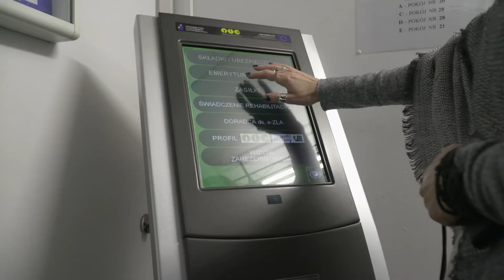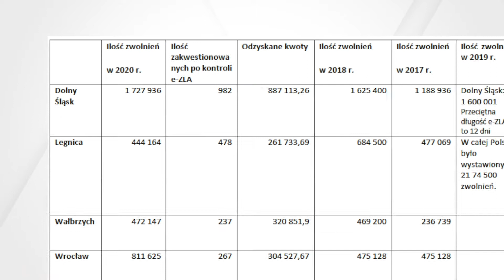ZUS kontroluje zwolnienia lekarskie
Stan epidemii nie sprawił, że ZUS przestał kontrolować zasadność zwolnień lekarskich oraz to jak są wykorzystywane przez osoby pobierające świadczenia. Co grozi za nieprzestrzeganie zasad zwolnienia lekarskiego? O tym więcej w naszym materiale.